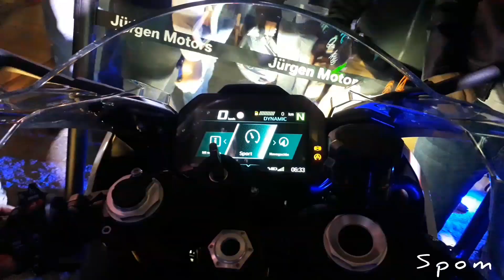BMW S1000RR 2020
Presentación de la nueva bmw S1000RR 2020 realizada por BMW jurgen